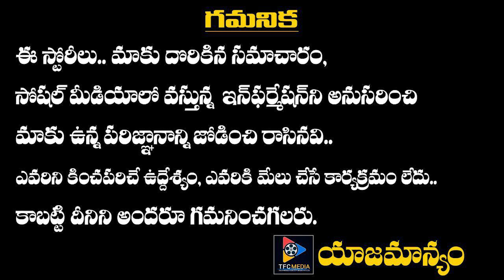నరేంద్రమోడీపై సంచలన వ్యాఖ్యలు చేసిన అసదుద్దీన్‌ ఒవైసీ || TFC News